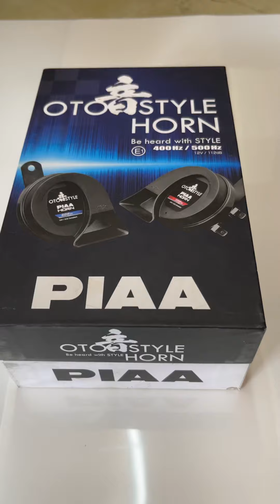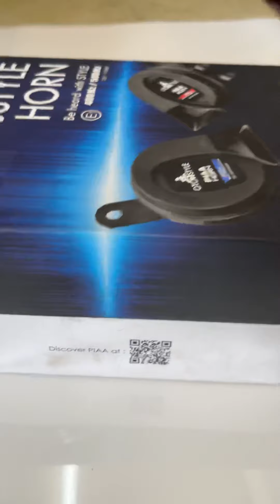Pinaka malupet na busena PIAA HORN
Trending busena.pwede sa lahat ng motor tular ng adv nmax click mio..